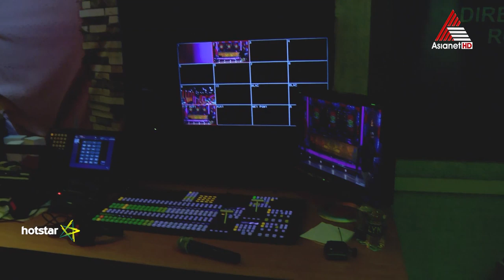കോമഡി സ്റ്റാർസിലെ പൊട്ടിച്ചിരിപ്പിക്കുന്ന സ്കിറ്റുകളൊരുക്കുന്ന ക്രിയേറ്റീവ് ടീമിനെ പരിചയപ്പെടാം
Comedy Stars Season 2 || Mon to Thu at 10 PM & Sat, Sun at 8 PM || Asianet